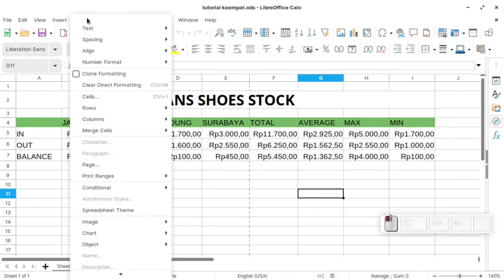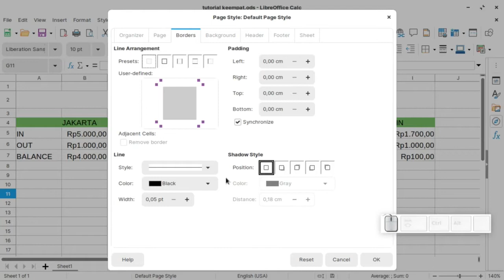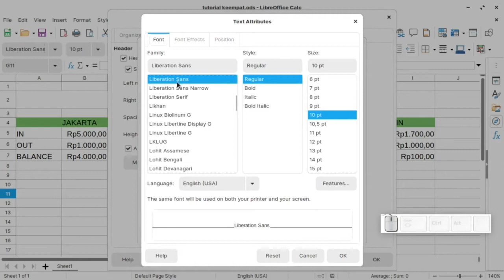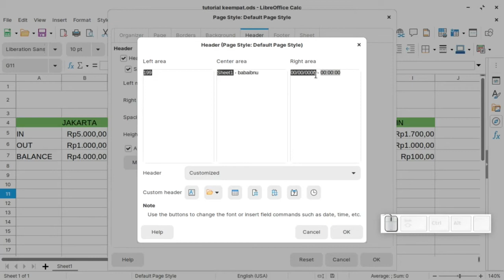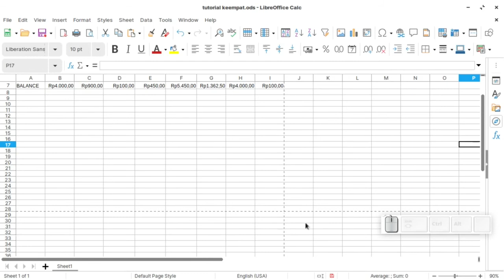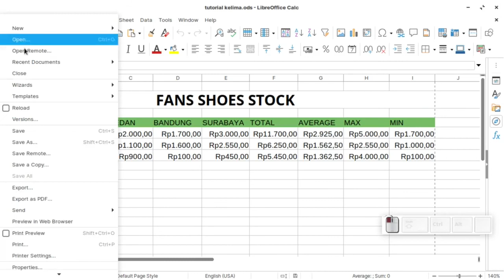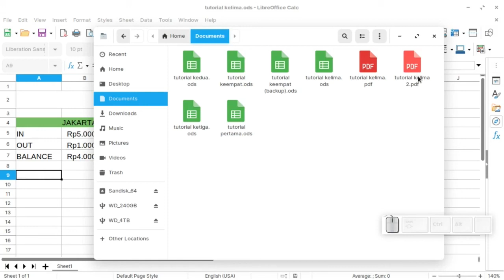Tutorial LibreOffice Calc Indonesia - Print & Export PDF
Video lanjutan seri pelatihan LibreOffice Calc bahasa indonesia. Video ini membahas cara mencetak dengan printer dan mengexport file ke format PDF sehingga bisa dibagikan ke pihak luar. Selamat belajar.

Video ini bebas didowload dan disebarluaskan (Diupload ulang) dengan memberikan atribusi kepada pembuat dan pihak yang terkait.